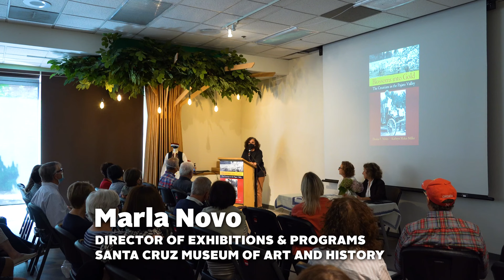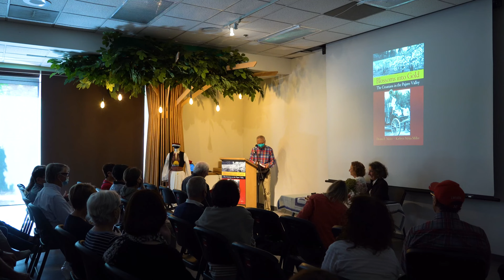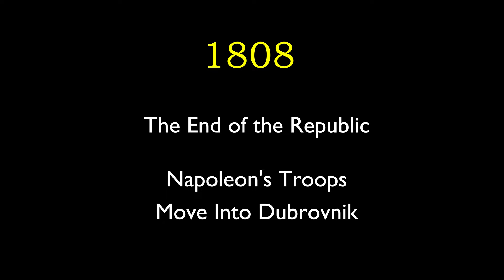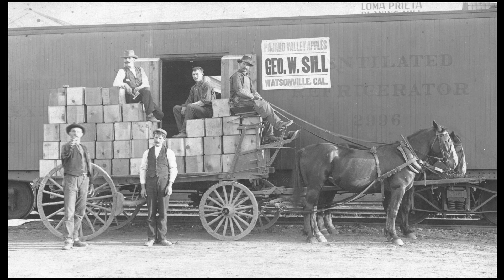Book Talk with Donna F. Mekis and Kathryn Mekis Miller, authors of Blossoms Into Gold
“In this detailed and warmly human history, Donna F. Mekis and Kathryn Mekis Miller chronicle and celebrate the story of an entrepreneurial immigrant group in a favored portion of the Golden State.”

—Kevin Starr, former State Librarian of California

Of all the immigrant groups who flocked to California in the last two hundred years, probably the least known are the Croatians of the Dalmatian Coast. Often identified as Austrians, Slavonians, or Dalmatians, they came from a glorious background of international traders, sailors, and political thinkers few people in America knew about, and brought with them knowledge that would change the way the United States did business. At the same time, they transported their customs and beliefs to their new home and established a way of life that was vibrant and rich in traditional folkways.

Join the authors of Blossoms into Gold for a discussion of this community's fabled past and economic innovations in the Pajaro Valley. Introduction to the talk by Sandy Lydon and George Ow Jr.